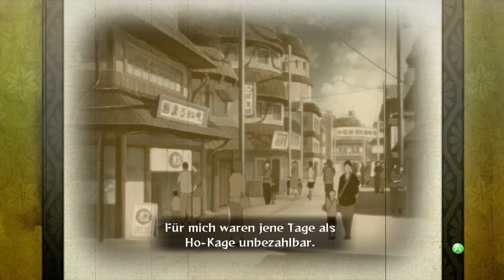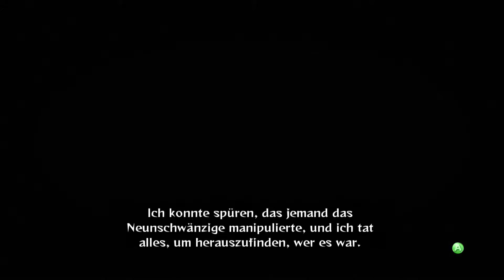Naruto Shippuden Ultimate Ninja Storm Generations #010 Die Geschichte von Minato Namikaze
FSK 12
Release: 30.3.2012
Entwickler: CyberConnect2
Publisher: Bandai Namco
NARUTO SHIPPUDEN: Ultimate Ninja Storm Generations (entwickelt von CyberConnect2) revolutioniert die NARUTO SHIPPUDEN: Ultimate Ninja Storm-Serie durch innovative Online-Funktionalität und eine nie dagewesene Auswahl an spielbaren Charakteren und Nebencharakteren. In vielen verschiedenen Kampfmodi treten die Spieler mit all ihren Lieblingscharakteren inkl. Raikage und Sasuke Uchiha (Susano’o) gegeneinander an. Seit dem Release der NARUTO Manga-Serie warten die Fans darauf, mehr von Zabuza und Haku zu sehen – NARUTO SHIPPUDEN: Ultimate Ninja Storm Generations erfüllt diesen Wunsch und bietet außerdem zahlreiche weitere neue Ninja!